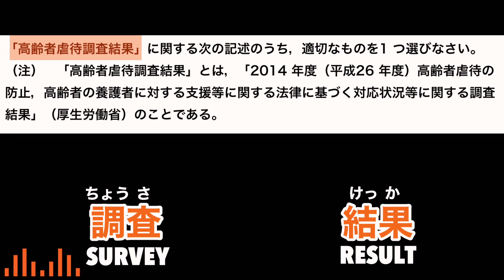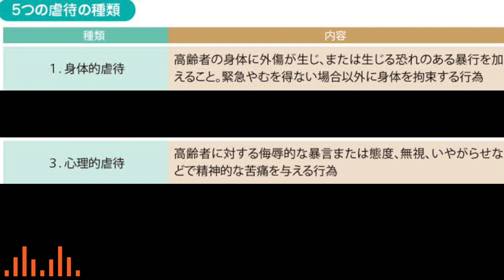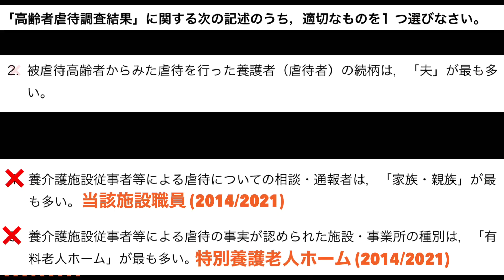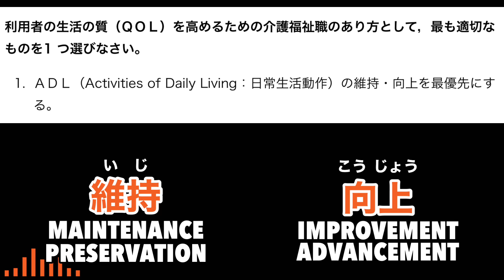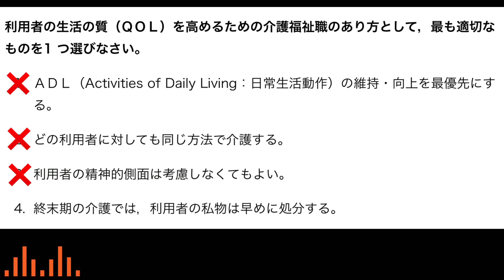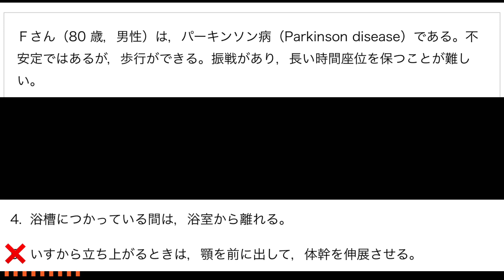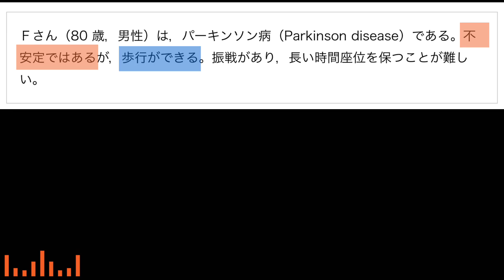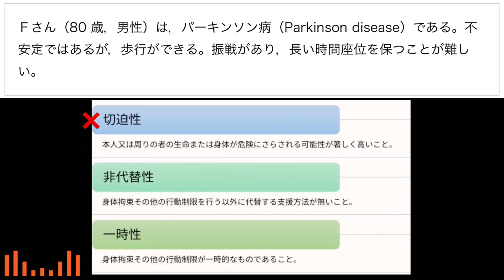National Caregiver Certification Exam Questions & Answers | PART 6 | NikkoVenture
Welcome Back To NikkoVenture!
National Caregiver Certification Exam Questions & Answers! PART 6
In this video, we'll continue our discussion on the previous questions and their answers for the 29th 介護福祉士国家試験 under the category of 介護の基本.

Hi, I'm Nikko! I'm from the Philippines but currently, living in Japan. I've lived here for over 4 years but just started making videos documenting my experiences. I also share snippets of my life here in Japan.